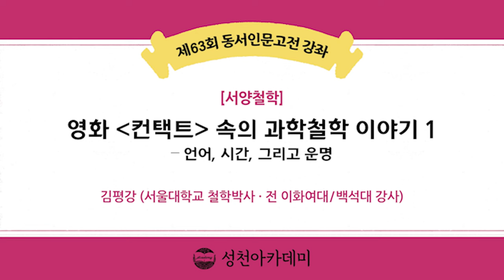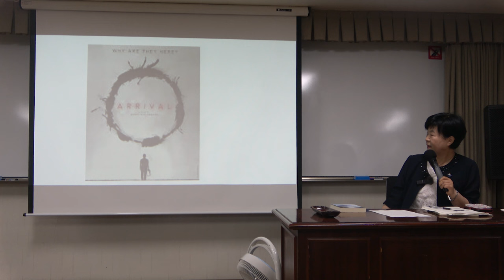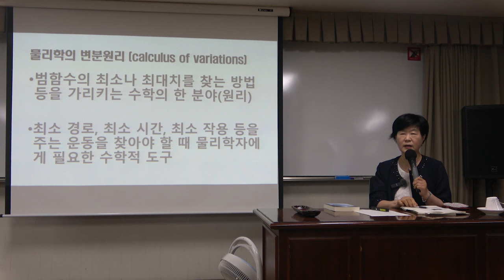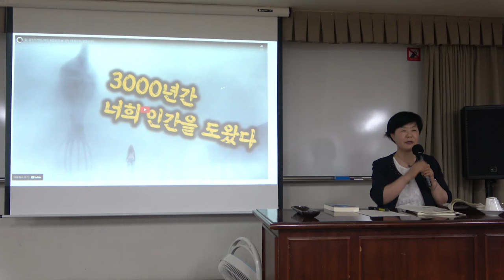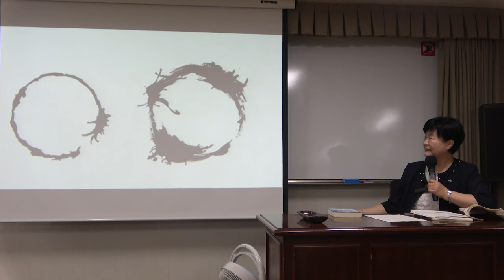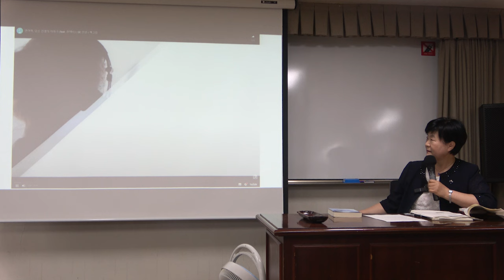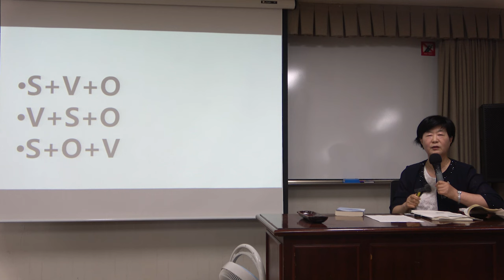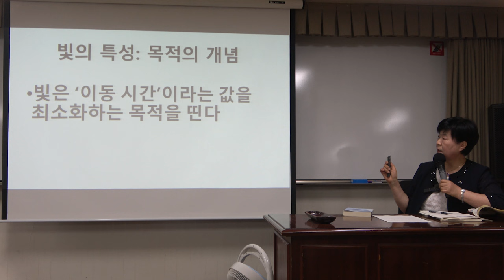특강 : 영화 〈컨택트〉 속의 과학철학 이야기 - 언어, 시간, 그리고 운명 1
* 특강 : 영화 〈컨택트〉 속의 과학철학 이야기 - 언어, 시간, 그리고 운명

* 강좌소개 :
 드니 빌뇌브 감독의 영화 컨택트(2016)는 관객과 평단의 높은 평가와 찬사를 받은 SF영화의 명작이다. 테드 창의 중편, 『당신 인생의 이야기』를 원작으로 하는 이 영화는, 외계인과의 조우를 통해 그들의 언어를 배우게 된 어떤 언어학자에게 일어난 의식과 삶의 변화를 보여준다. 헵타포드라고 명명된 외계인의 낯선 언어를 번역하는 과정에서 발견하게 된, 지구인과는 전혀 다른 그들의 사고방식과 시간 의식이 이 언어학자의 삶에 깊은 영향을 미친다는 이야기이다.
  작가인 테드 창은, 창작 노트에서 이 중편이 물리학의 변분원리를 “미래의 고통을 이미 알고 있어도 당신은 그 미래를 선택할 것인가?”라는 질문에 대입한 결과에 대한 흥미에서 시작되었다고 쓰고 있다. 물리학과 컴퓨터공학을 전공한 작가답게 그의 이야기에는 언어와 시간, 세계관에 관한 과학과 철학적 이론들이 중요한 역할을 하고 있기에, 이 이론들에 대한 이해를 통해 영화가 주는 깊은 울림과 새로운 아름다움에 눈뜨는 시간이 되기를 바란다.

* 강사 : 김평강 (서울대 철학박사 · 백석대학교 강사)
이화여자대학교 영문학과 철학을 전공하고 동대학원에서 철학석사, 미국 미시간주 그랜래피즈 소재 캘빈세미너리에서 신학석사, 서울대학교에서 『아우구스티누스의 언어-기호 이론 연구』로 철학박사 학위를 받았다. 이화여자대학교, 성서대학교, 백석대학교 등에서 철학에 관련된 여러 과목을 강의했다. 지성과 신앙의 통합과 건강한 영성을 추구하여, 기독교학술동역회에서 기독교 세계관을 공부하고, 현재는 작은 지역교회에서 사람들의 영적 성장을 돕고 있다. 그 가운데 내면에 감춰진 악을 사랑의 품성으로 바꾸는 훈련에 힘을 쏟고 있다.

* 참고자료 :
영화 〈컨택트〉 (2016, 드니 빌뇌브 감독)
테드 창 중편 소설 『당신 인생의 이야기』(2016, 김상훈 옮김, 엘리)
유튜브 채널 〈B tv 이동진의 파이아키아〉의 김상욱, 이동진 두 지성인의 [컨택트] 리뷰

* 핵심어 : 컨택트, 드니 빌뇌브, 당신 인생의 이야기, 과학철학, 언어철학